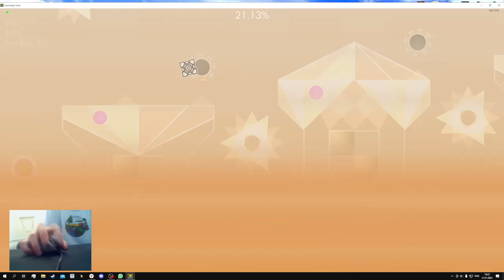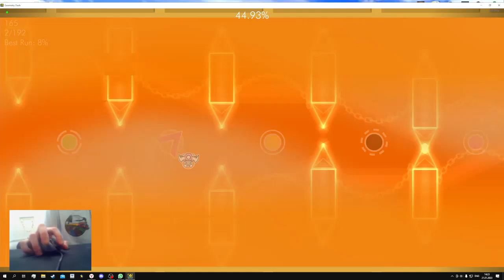Sunset Sandstorm 68% [Jump from Necropolis]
also have 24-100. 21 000 attempts.